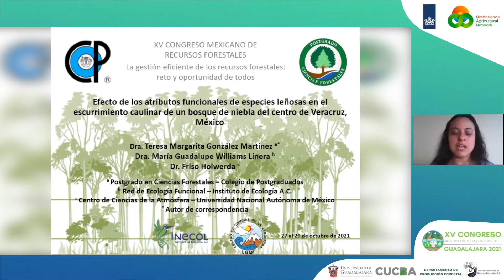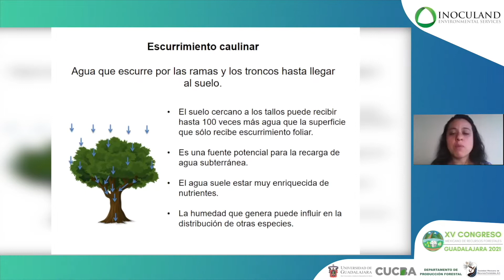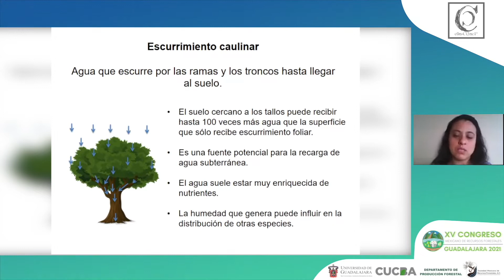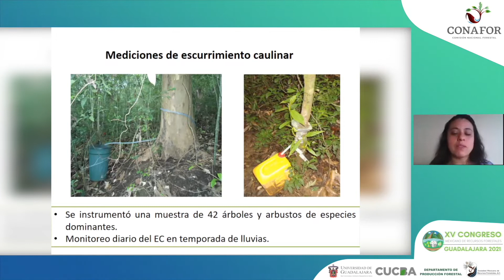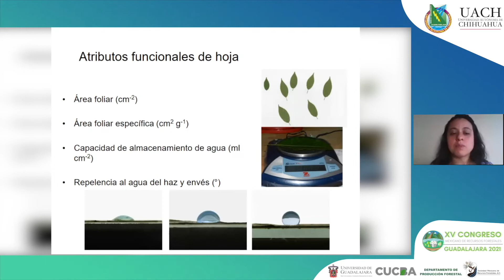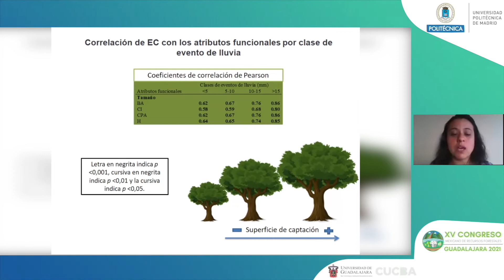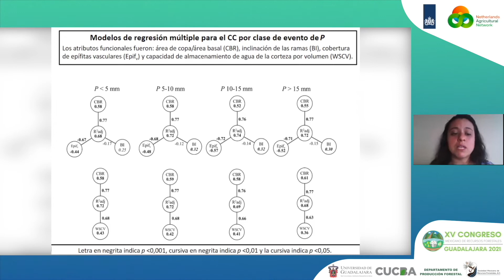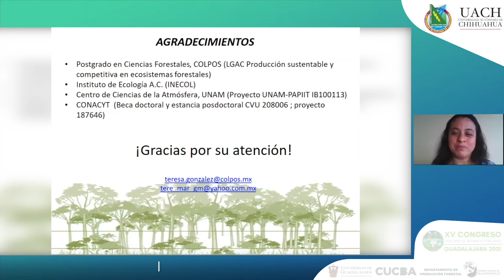Teresa Margarita González Martinez - Efecto de los atributos funcionales de especies leñosas en el..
Ponente: Teresa Margarita González Martinez
Titulo: Efecto de los atributos funcionales de especies leñosas en el escurrimiento caulinar de un bosque de niebla del centro de Veracruz, México

Mesa Temática: Servicios ambientales, Forestales y Cambio Climático